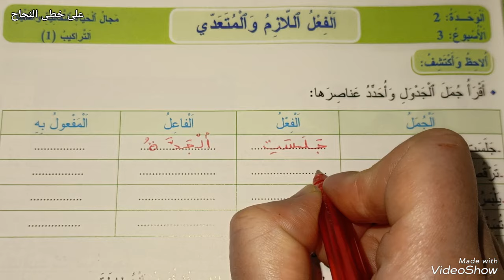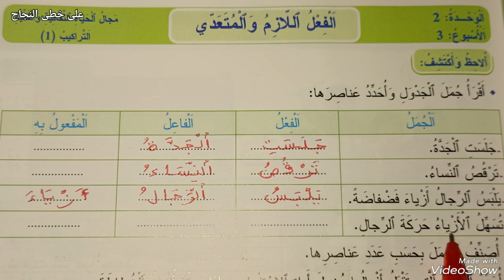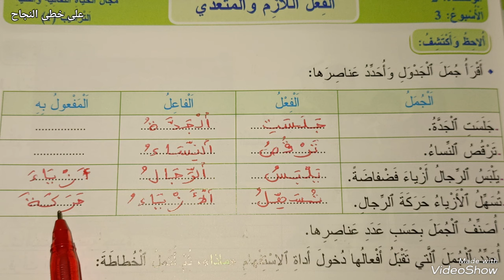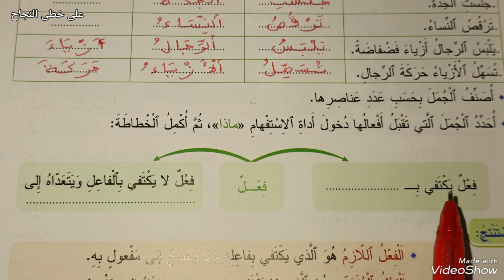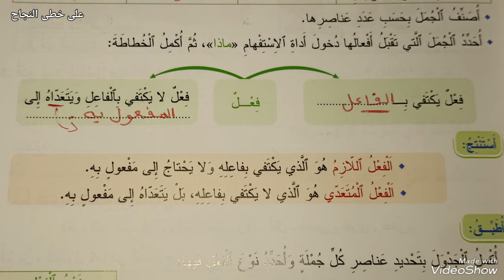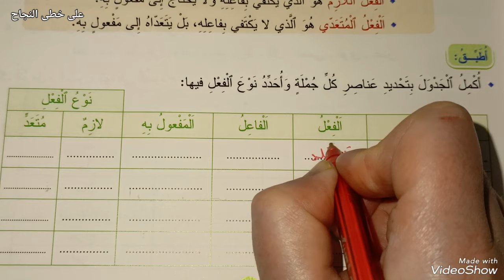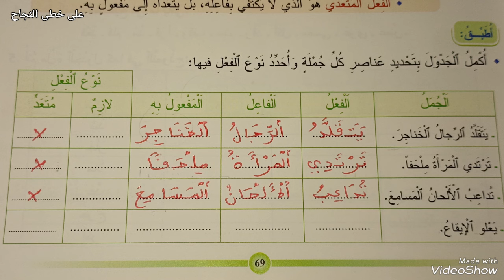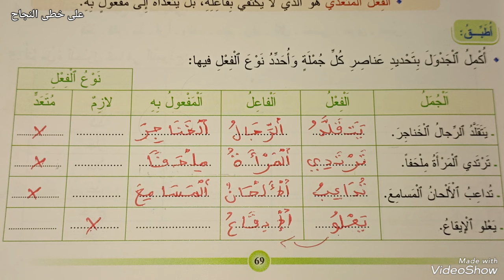الفعل اللازم والمتعدي/المفيد في اللغة العربية الرابع ابتدائي صفحة 69